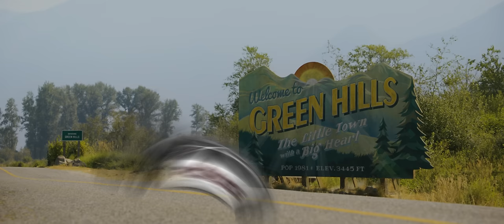[YTP] Sonk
Featuring James Marsden as a man.